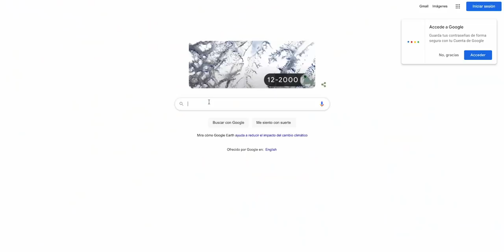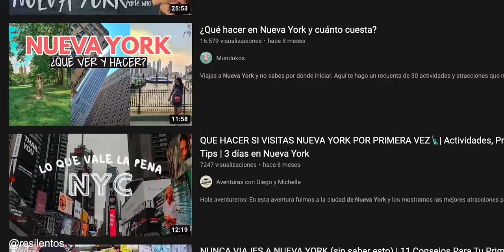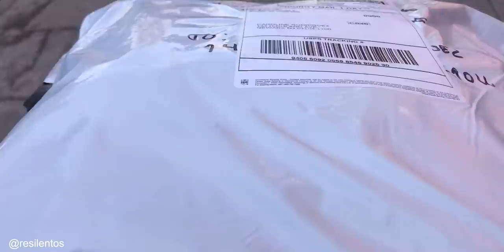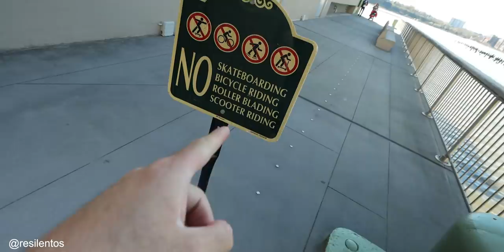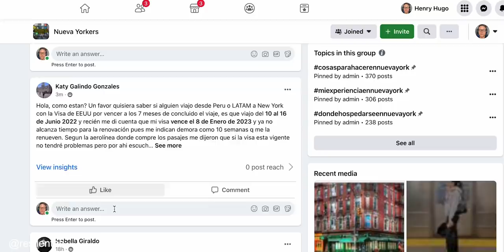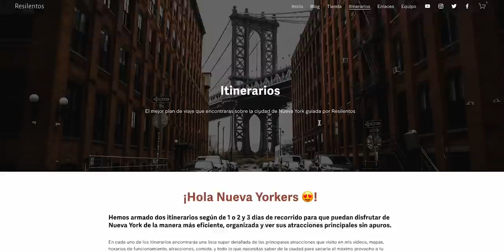Llevo más de 2 años SIN "TRABAJO" en Nueva York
Hace dos años renuncié a mi trabajo en Nueva York diciendo que volvería en dos meses, y acá estamos, sobreviviendo.